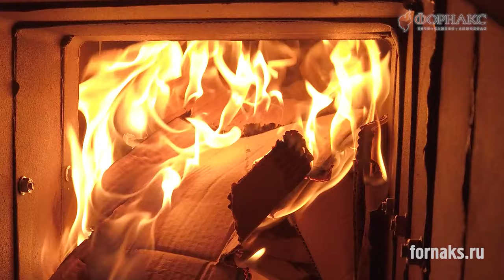Монтаж и первая протопка печи с трехметровым горизонтальным дымоходом!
В этом видео мы завершаем монтаж горизонтального дымохода длиной 3 метра для коммерческой бани. Также вы увидите, как провести первую протопку печи, чтобы убедиться в правильной работе дымохода и отличной тяге. Мы поделимся полезными советами и лайфхаками, которые помогут вам избежать распространенных ошибок при установке дымохода. Оставляйте комментарии и задавайте вопросы – мы всегда рады помочь и поделиться своим опытом!